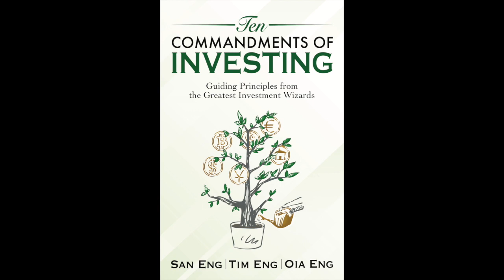Interview with Warren Redlich, rising YouTuber on Tesla and Elon Musk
Warren is an active YouTuber providing research, analyses and unique insights on Tesla, SpaceX and Elon Musk.  He is an early investor and follower of Tesla with a fast-growing fan base. In this in-depth interview, we cover Warren’s bull case for Tesla which mirrors early bulls but with twists.   For example, Warren:

Presents a convincing case why the traditional ICE vehicle is dead with current Tesla vehicle cost per miles driven at $0.15 vs $0.60 for ICE and why he’s convinced price will soon come down to $0.05/mile for Tesla compact and future vehicles with cheaper batteries;
Why he disagrees with Musk that Tesla entertainment and insurance revenues will not be as big an impact, particularly relative to software (e.g. Full Self Driving) revenues;
Why he believes SpaceX and Neuralink will likely have even more impact than Tesla itself.
An optimist, Warren believes human ingenuity such as that embodied by Musk will solve humanity’s biggest problems, including overpopulation and the burden on our earth.    Join us for this insightful and inspirational interview with Warren Redlich.